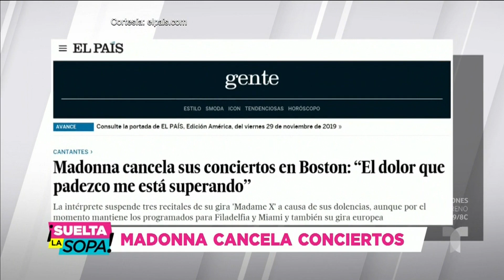Madonna cancela conciertos en Boston por problemas de salud | Suelta La Sopa | Entretenimiento